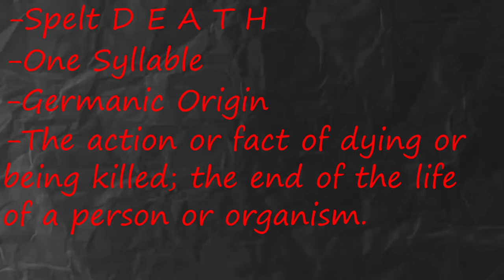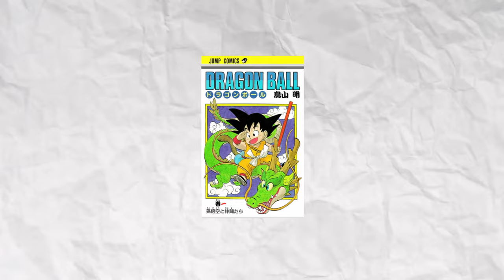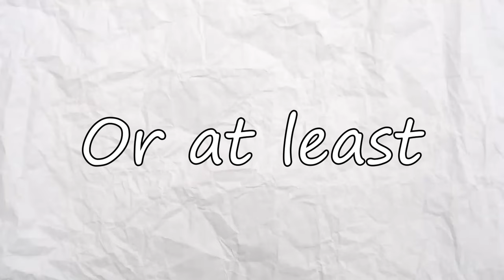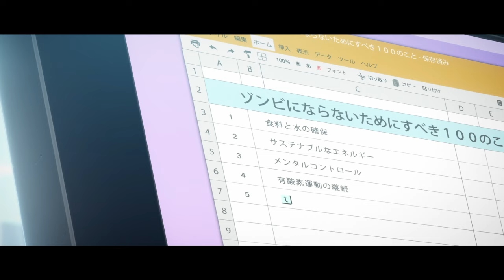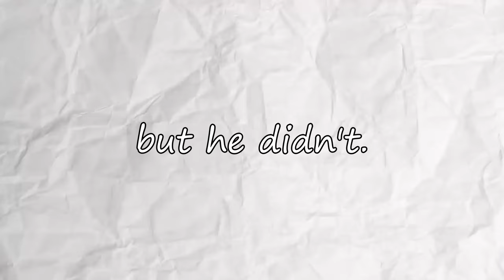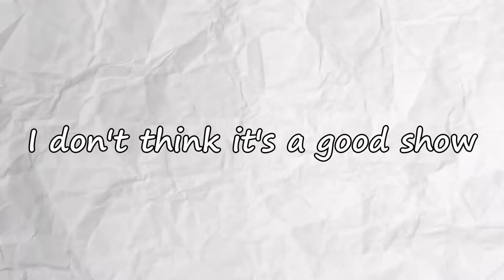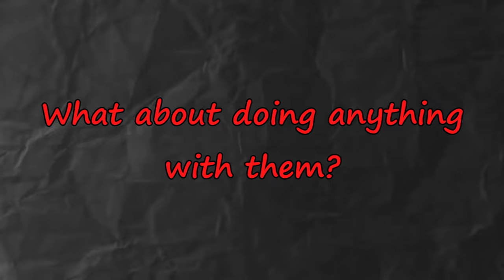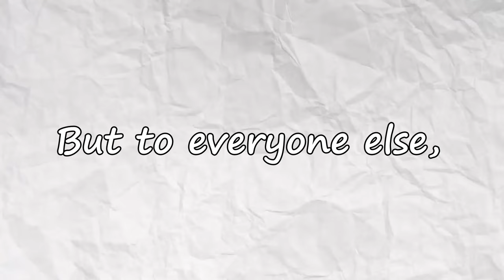The Beauty of Death in Anime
Death in anime and manga is a very versatile tool. Join me as I explore the various ways death is used and misused.

Warning: there may be spoilers for deaths in several anime(MHA, Oshi no Ko, JJK, Demon Slayer, Naruto)